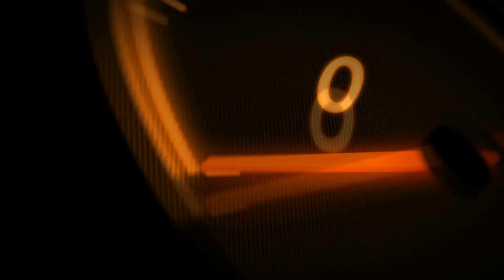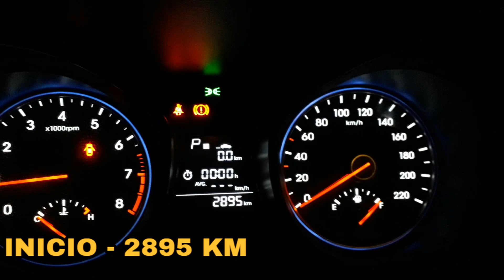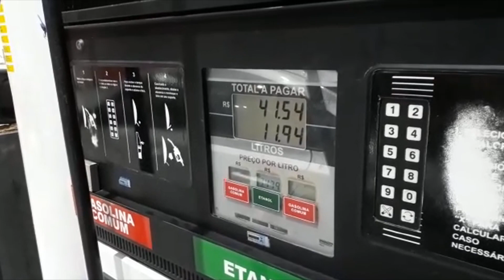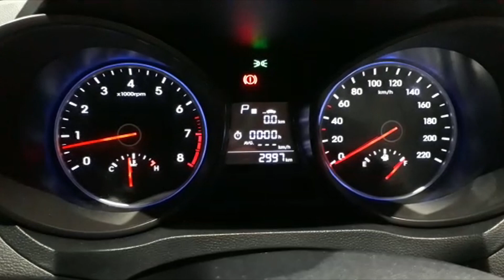CONSUMO HB20S 1.6 AUTOMATICO ETANOL | Giro consumo #13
Consumo Hb20s 1.6 automático  etanol, aferido em percurso rodoviário, medição aferida na bomba de combustível, o que traz o resultado real do consumo do HB20S  com motor 1.6 de  128 cv casado com cambio automático de  6 velocidades.

Rodados 100 km com Hb20s, com 3 passageiros e média de velocidade 80 km / h, 3 bolsas no porta malas que totalizam 9 kgs.

Hb20s, um dos sedan compactos mais desejado em nosso mercado, que se destaca pela confiabilidade mecanica e bom porta-malas, porem tem preço mais caro, oferecendo menos que os concorrentes, tais como Volkswagen virtus, Chevrolet onixplus, fiat cronos, ford ka sedan titanium.

Hyundai para não ficar para traz, atualizou a gama do HB20 2020, com a nova geração que ficou com visual polemico e duvidoso na questão estética, porem agora traz motorização turbo.

vamos conferir os números de consumo HB20s 1.6 automático etanol.